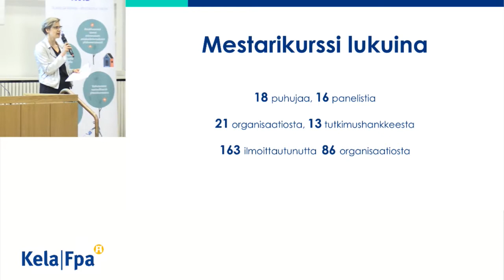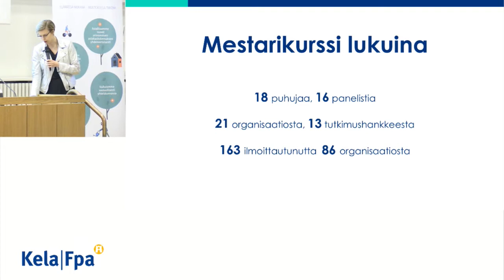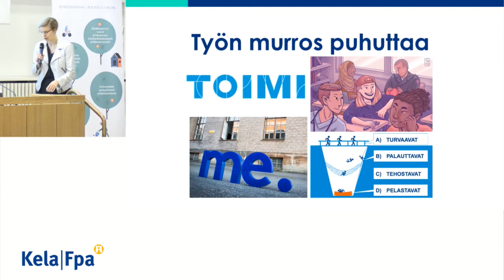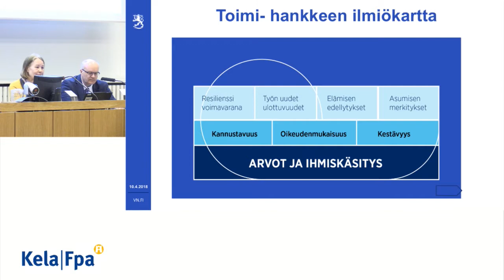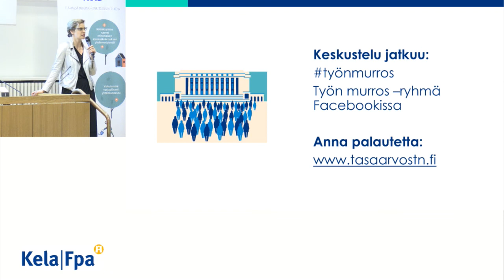Synteesi: Muuttuva työ muuttaa yhteiskuntaa ja hyvinvointia - Paneeli: Visio tulevaisuuden työeläm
Paneeli:
Visio tulevaisuuden työelämästä